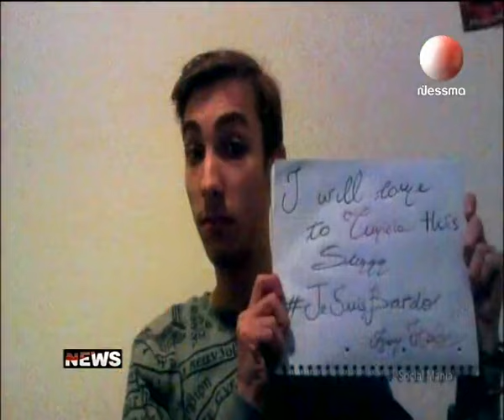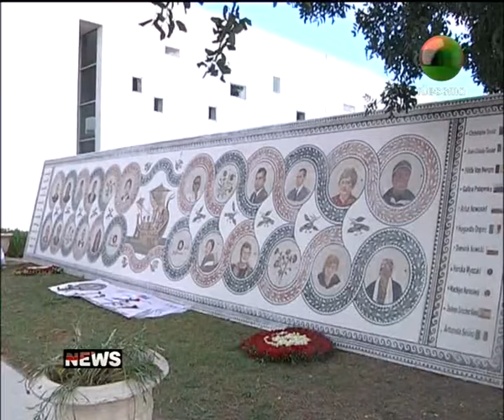Les News Du Vendredi 18 Mars 2016